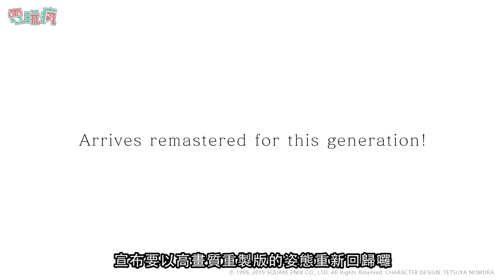《Final Fantasy VIII Remastered》SE 社終於找到程式碼了嗎！2019 年內跨平台推出【E3 2019】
《Final Fantasy VIII》是 1999 年 2 月在 PlayStation 推出的《Final Fantasy》系列第 8 代，採用融合奇幻與科幻的世界設定與校園主題的故事劇情，導入可將吸取到的魔法元素安裝在角色身上來強化能力的獨特「連結（Junction）」系統，同時請到知名華人歌手王菲演唱系列首度收錄的真人演唱主題曲，接續前作《Final Fantasy VII》的人氣，全球累計銷售超過 800 萬套。